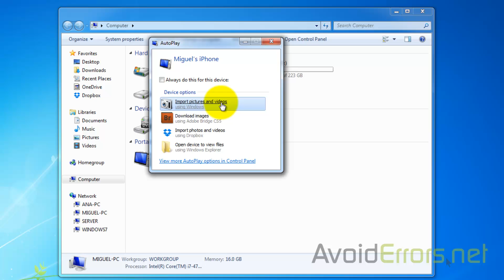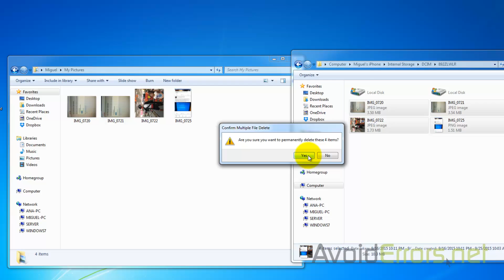How to Import Pictures & Videos from iPhone to Windows PC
How to manually import pictures or videos from your iPhone to your Windows PC